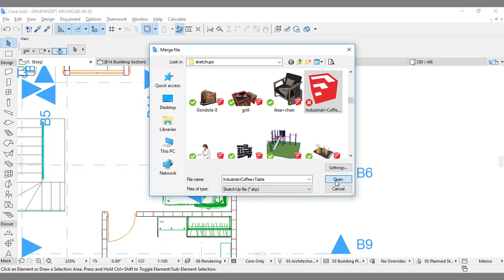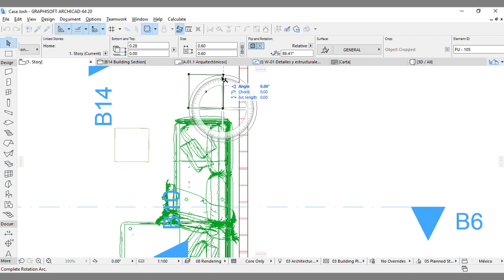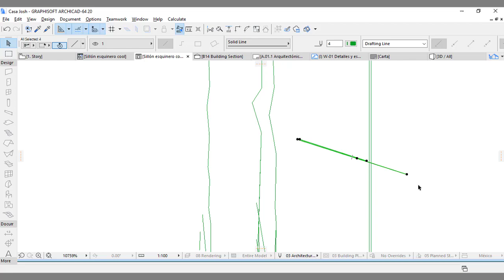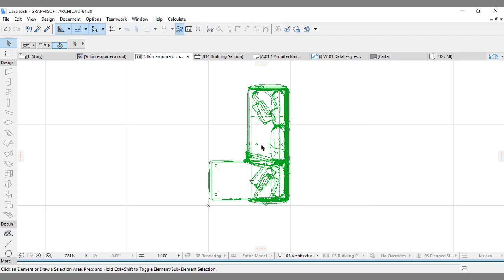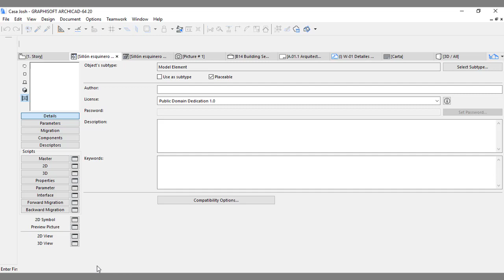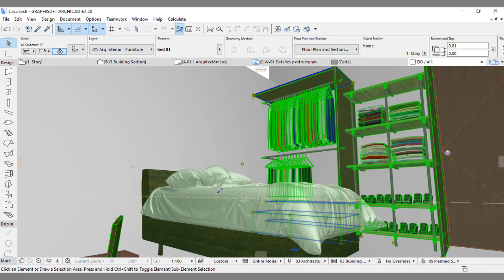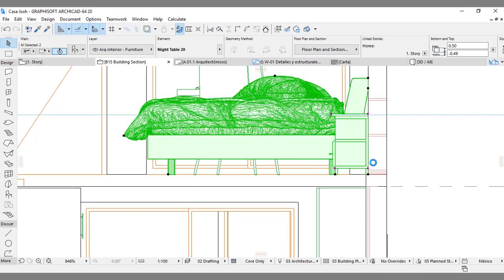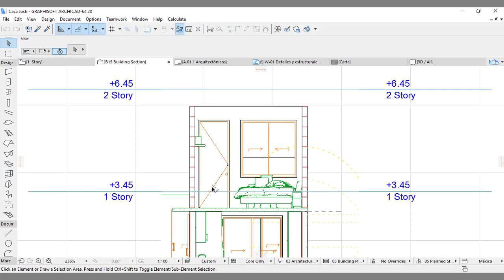Archicad Remodelación 16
En este video les muestro como diseña una remodelación en archicad  y como se va administrando los diferentes dibujos para su aplicación, e implementación en la obra ya que una de las aplicaciones más frecuentes como arquitectos es la rehabilitación de espacios por lo que aquí aprenderás a organizar detalles como las demoliciónes, la obra que entra nueva, aquello que se queda y a plasmarla en planos para su mejor entendimiento en la obra